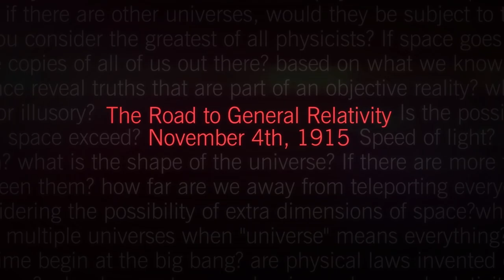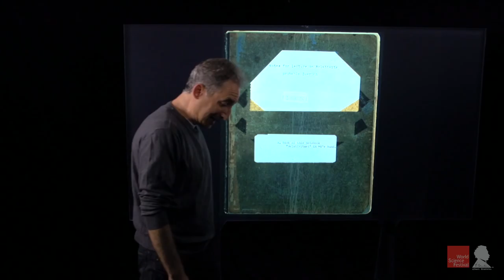The Road to General Relativity Nov 4th, 1915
In 1915 Albert Einstein revealed in his general theory of relativity that gravity is not a force so much as the by-product of a curving universe. In other words, what we think we know about gravity from everyday experience is wrong.